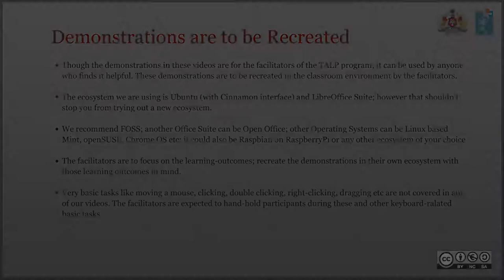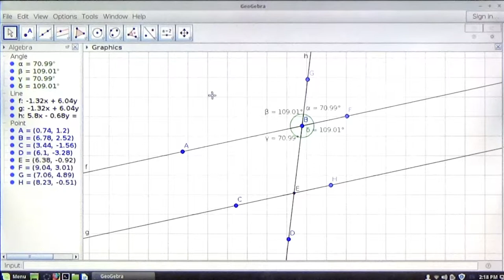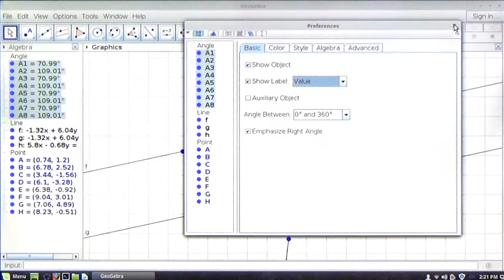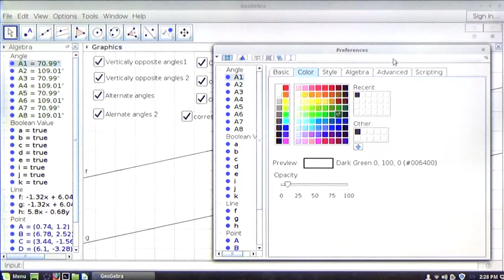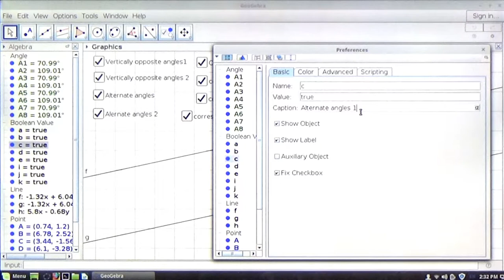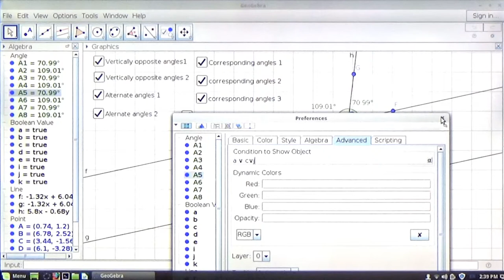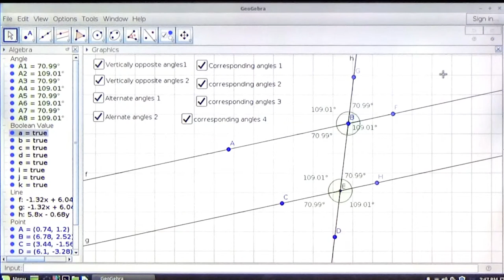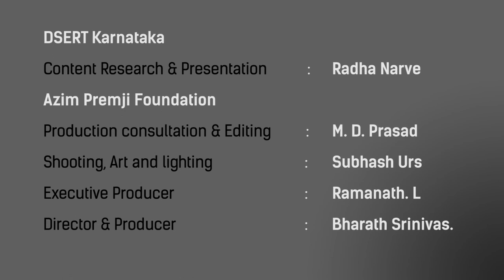Check box in Geogebra